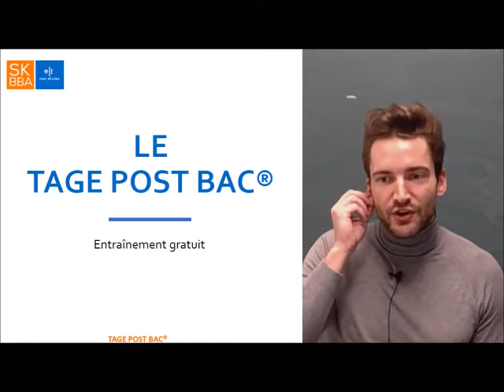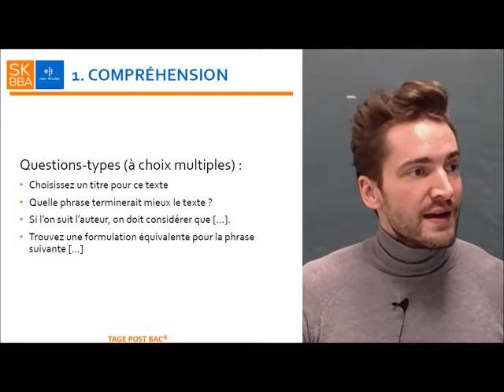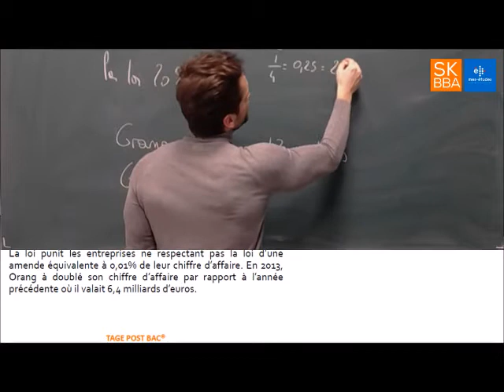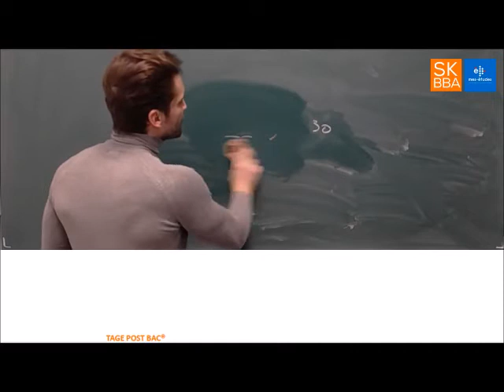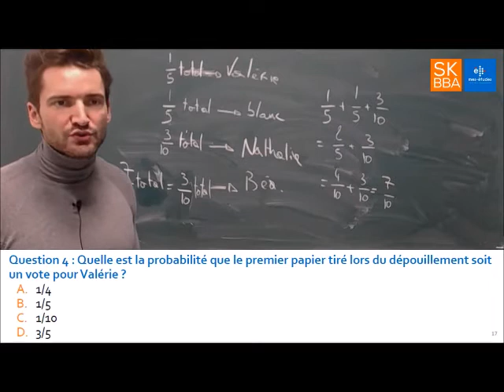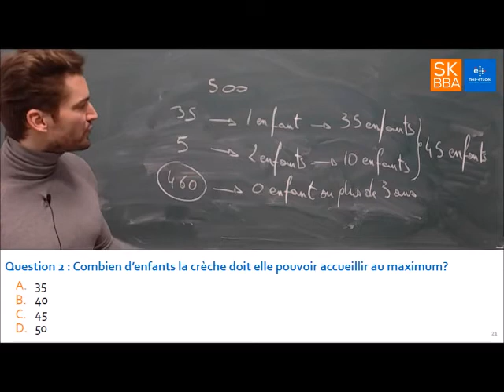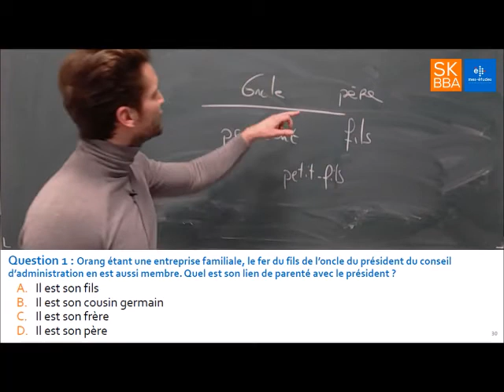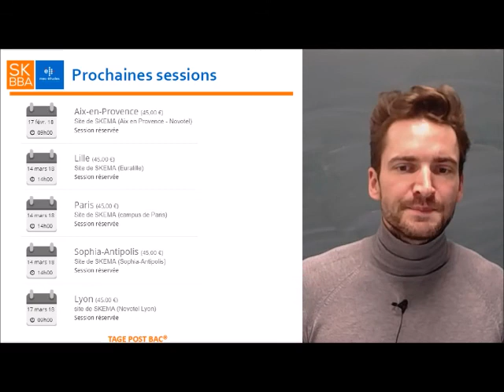Préparation au Tage PostBac - Live Guillaume Puchercos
Facebook Live organisé par mes-études.com : cet entrainement gratuit vous prépare au Tage PostBac pour entrer en école de commerce après le baccalauréat.